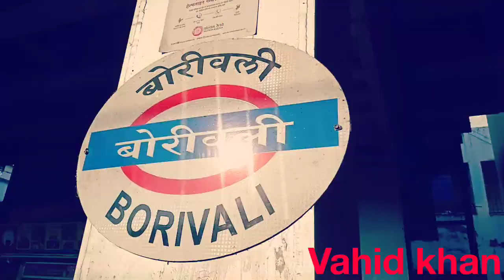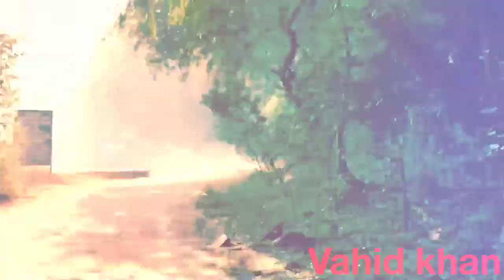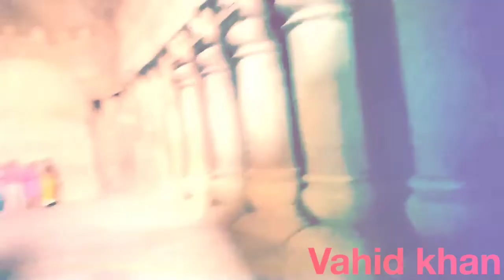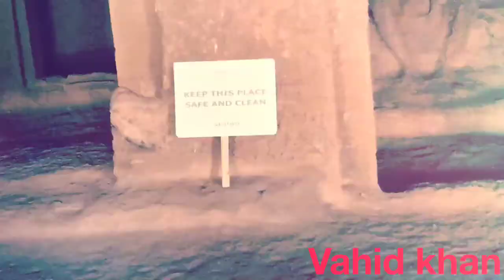National park borivali Mumbai |by walking |kanheri caves|vlog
Lost of enjoy at national park
By walking